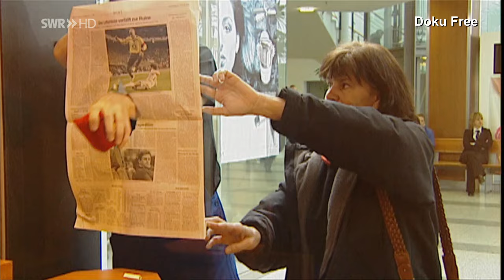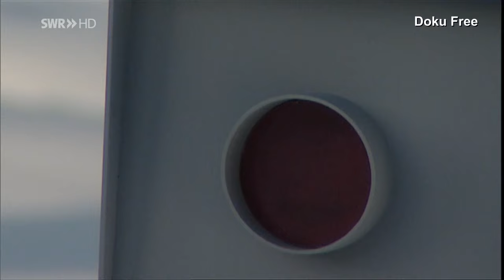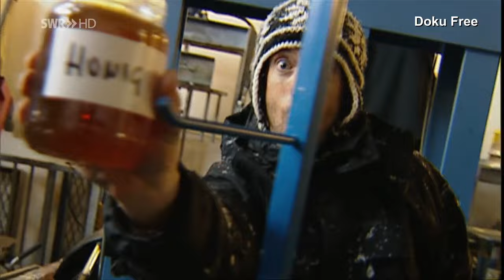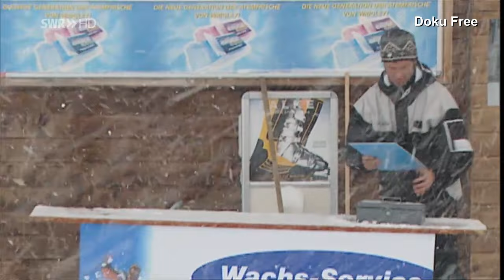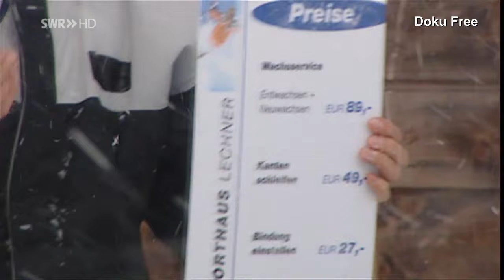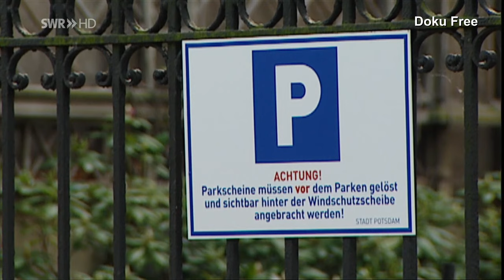Das Beste aus Verstehen Sie Spaß? mit Doreen Dietl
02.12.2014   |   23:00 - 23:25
Comedyshow
Das Beste aus Verstehen Sie Spaß?. mit Doreen Dietl. Das SWR Fernsehen zeigt in Das Beste aus Verstehen Sie Spaß? die einfallsreichsten Lockvögel mit den witzigsten Streichen der vergangenen Jahre. Zu den vielen Höhepunkten, die nochmals zu sehen sind, gehören u. a. Florian Silbereisen, dessen Filmdreh zu einem Musikvideo zu einem explosiven Ereignis wird, oder die Eislaufikone Katarina Witt, die glaubt, in den Harem eines Scheichs verkauft zu werden. Auch Hape Kerkeling, der in einem Klassiker von einem Bühnenpublikum voller Lockvögel zur Verzweiflung getrieben wird. In dieser Ausgabe sehen die Zuschauer u. a. Doreen Dietl.|Produziert in HD